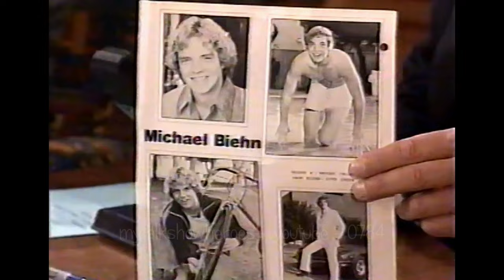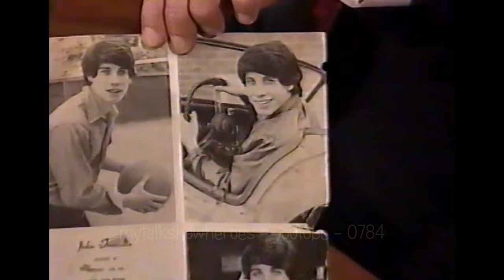MICHAEL BIEHN & RICHARD SIMMONS